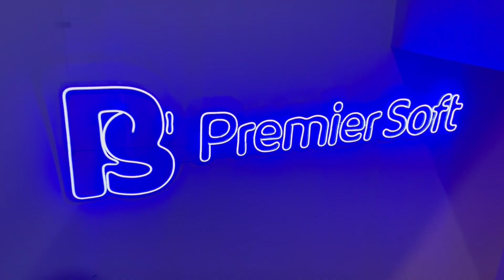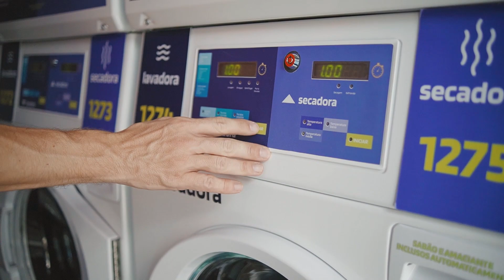#152 - ANA PAULA DAHLKE [FUNDADORA DO ECONOMIA SC]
Ana Paula Dahlke é jornalista, tem 25 anos e já possui grandes conquistas. Foi vencedora do Prêmio Gustavo Salinger de 2021 na categoria Jovens Empreendedores, é fundadora do Economia SC e Economia SP (portal focado em negócios, startups, carreira, inovação, sustentabilidade e tecnologia) e que é o maior em seguidores do Linkedin de Santa Catarina.

Convidada: @anapauladahlke e @economiasc

Host: André Cantoni